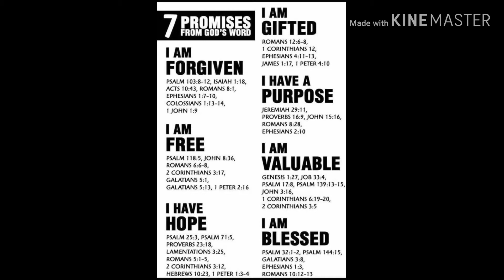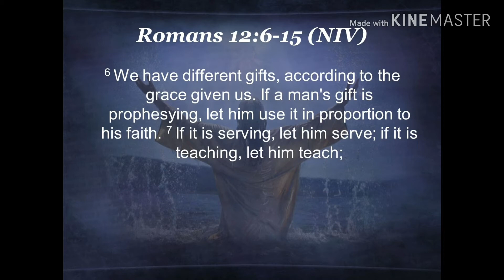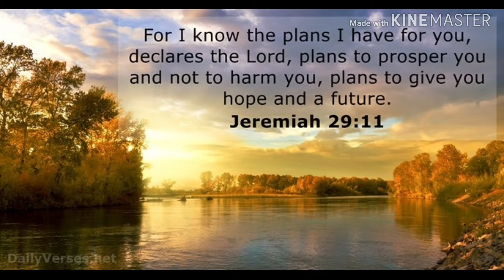7 PROMISES OF GOD | LIFE MOTIVATION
Believe and Receive - GOD's PROMISES